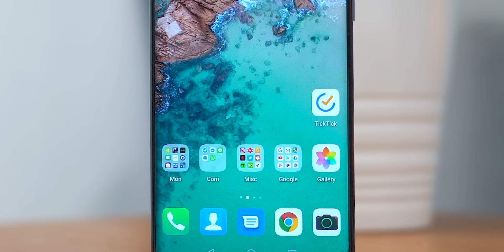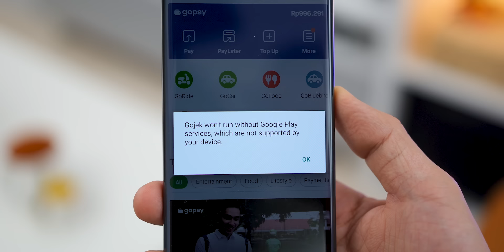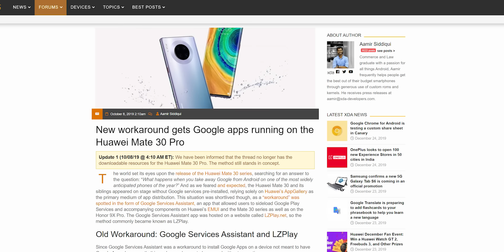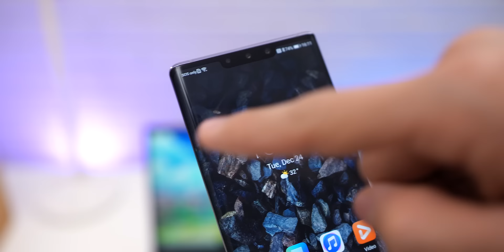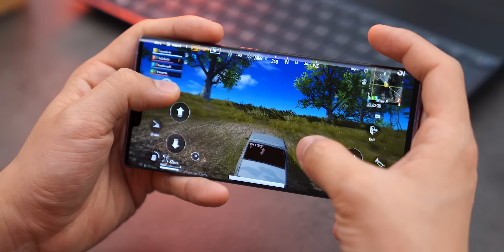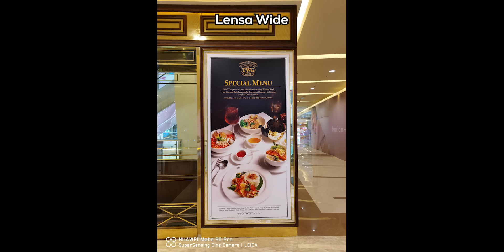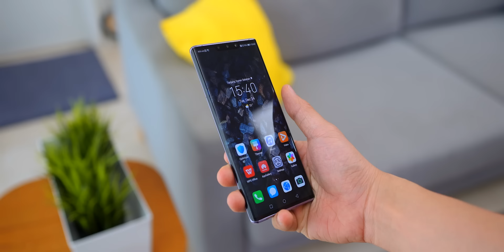Saya nyobain Huawei Mate 30 Pro selama 1 hari dan langsung nyerah.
Susah nih.